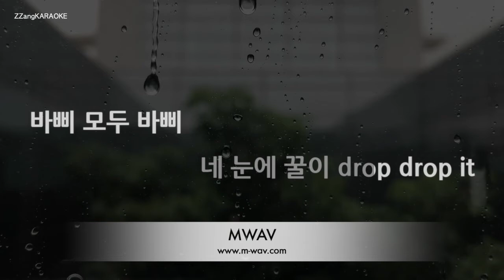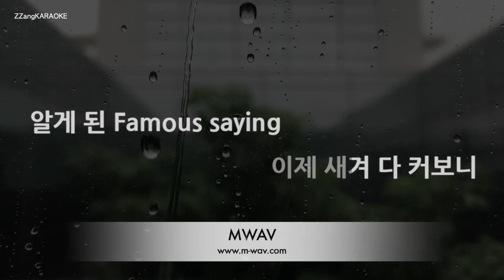[짱가라오케/노래방] 솔라(마마무)-꿀 (HONEY) [ZZang KARAOKE]